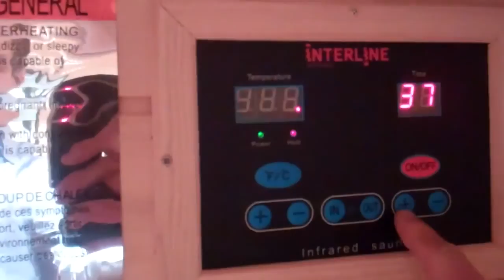Interline Infrarotkabine Premium / 1 Person - Aufbauvideo by mygardenhome.de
Interline-Kabinen nehmen nicht viel Platz ein und sind einfach in der Montage. Es ist nichts weiter als ein geerdeter Elektroanschluss erforderlich. Die Bedienung der Infrarotkabine ist kinderleicht und nach einer kurzen Aufwärmphase von 10 Minuten ist sie auch schon gebrauchsfertig. Zusammen mit einem 30 minütigem Kabinenaufenthalt und einer anschließenden erfrischenden Dusche sind Sie in nur 45 rundum erholt und erfrischt. Die Infrarotkabine ist sparsam im Energieverbrauch, bei normaler Benutzung, kostet Sie eine Sitzung je nach Stromtarif nicht mehr als ca. € 0,35.